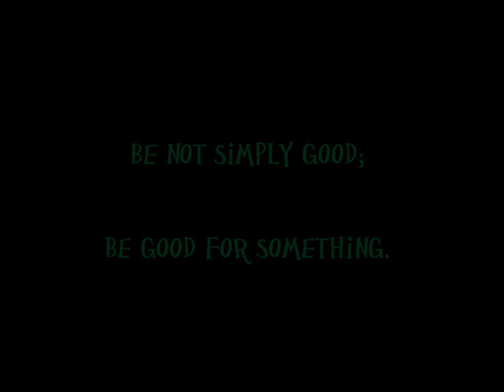Forged by Stars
My name and the names of the musicians will not be listed in the interest of privacy.